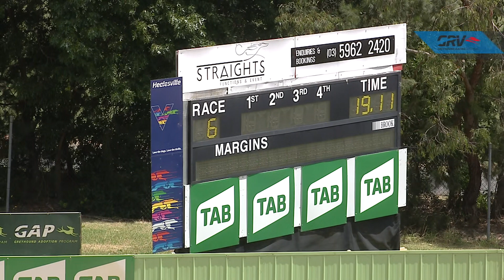HVL SUN 20 DEC 20 R6